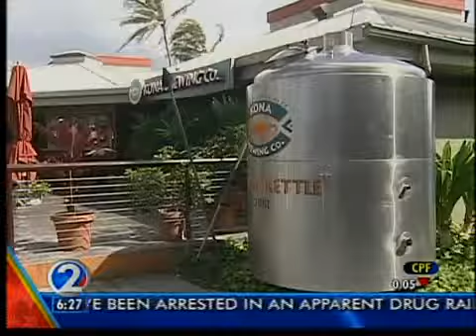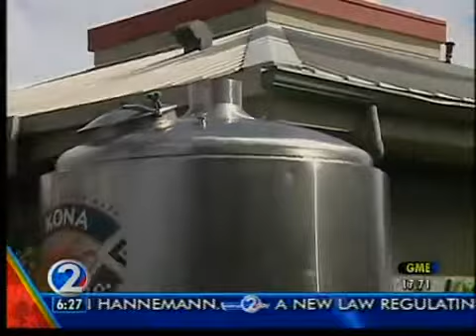Be Green 2: Kona Brewing Company's Water Catchment System